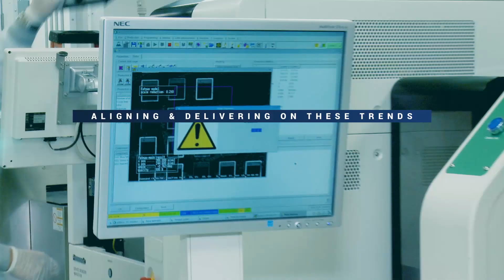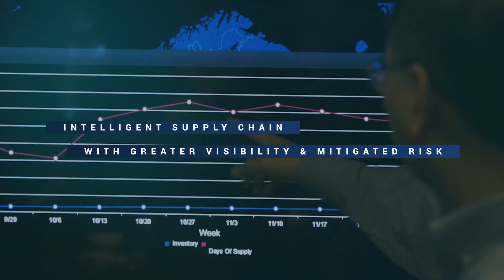Jabil Automotive and Transportation | Overview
Jabil Automotive & Transportation is a world-class automotive technology manufacturer, enabling customers to deliver tomorrow’s mobility technology.

Working with Jabil, customers can accelerate design to market, manage supply chain complexity and scale, and globally manufacture automotive-grade technology that improves vehicle connectivity, energy efficiency, intelligence and ADAS.